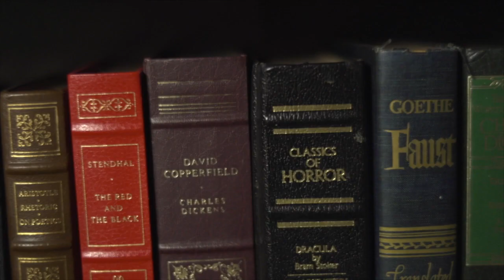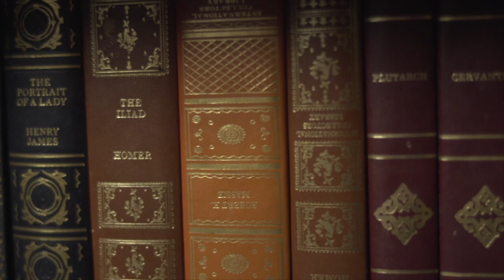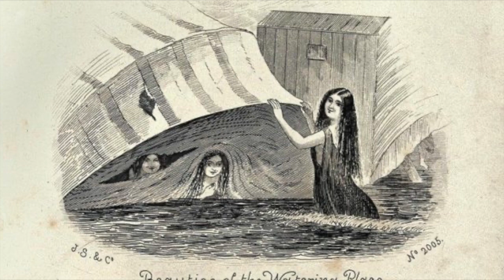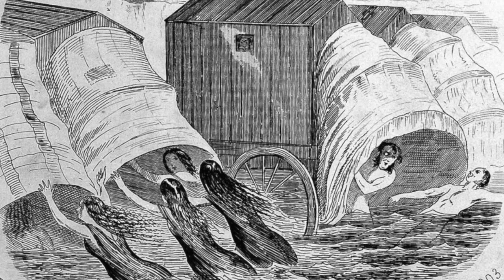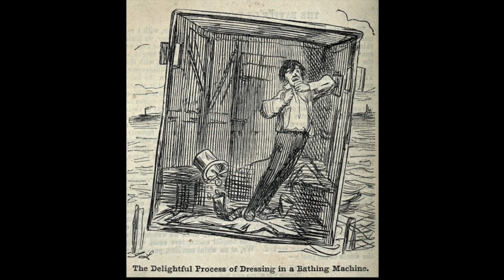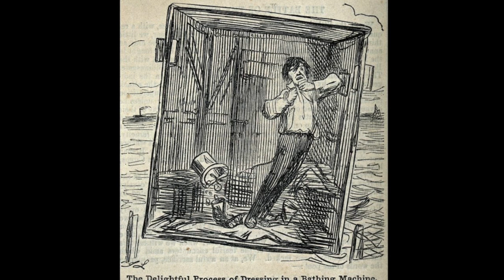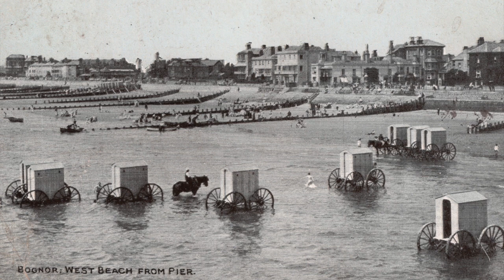VICTORIAN BATHING MACHINES: A Modest Contraption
Close your eyes for a moment and imagine the perfect seaside vacation: You travel to a fashionable costal resort for a weekend of sun, sand, and surf. When it’s time to hit the beach, you even have the privilege of using a private, mobile changing-room that rolls right down to the water’s edge; unfortunately, the towels are dirty, the floor is damp, and you are legally required to change into a ‘swimsuit’ more accurately described as a thick, heavy outfit covering you from neck-to-toe before a burly stranger suddenly opens the door and throws you into the ocean. Oh, I almost forgot to mention - you don’t know how to swim.

 I have just described the experience of using an invention known as the Bathing Machine. For more than a century, these strange devices littered the beaches of France, Germany, Belgium, Mexico, and the United States, although they were most popular in Victorian Britain. Some were little more than wooden crates on wheels, while others were extravagant affairs fitted out with the most modern conveniences and lavish decorations. Regardless of the quality of the absurd apparatus, your experience was likely to be a very, very uncomfortable one. Today, we turn to a particularly waterlogged chapter of THE DATACOMBS to discuss the history of a device responsible for ruining countless vacations: The Bathing Machine.

SOURCES:

“Death in a Bathing Machine & other Bathing Machine Headlines” – from the British Newspaper Archive, - Rose Staveley-Wadman, Aug 2019

“Inside a Victorian Bathing Machine” – Mimi Matthews, July 2019

“Victorians at the Beach and the Bizarre Device Called the Bathing Machine” – Stefan Andrews, May 2017

“Benjamin Beale’s Invention for Bathing Machines” – Jane Austin’s World, Aug 2009

“Martha Gun, Brighton’s Queen of the Dippers” – Jane Austin’s World, Aug 2009

“Dr Richard Russell 167 – 1759” – L W Lauste MD, Nov 1973

“In Victorian Times, Women Had to be Carried to the Beach” – Erin Kelly, May 2019

I hereby swear that any images included in this video belong to their rightful owners, being hitherto included purely for scholarly purposes, and neither I nor THE DATACOMBS declare any right over them. Thus, their use falls under the domain of “fair use”, and as such, is permitted by the law of the land proclaimed in Section 107 of the Copyright Act of 1979.